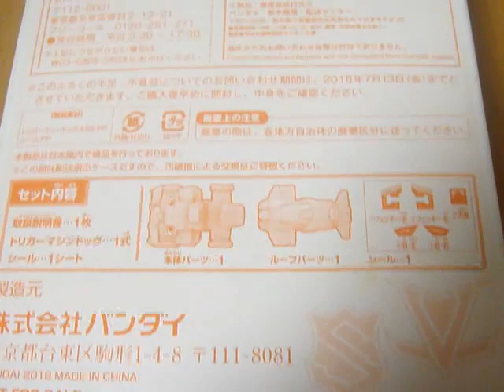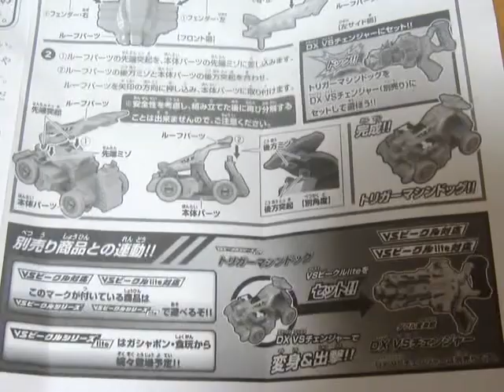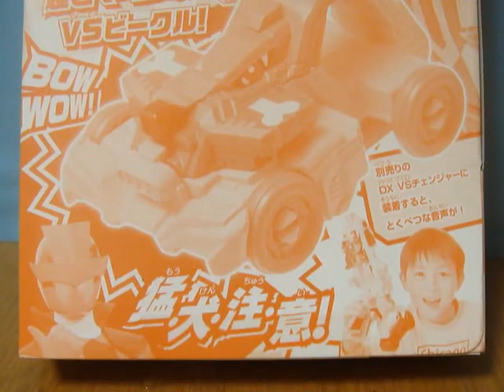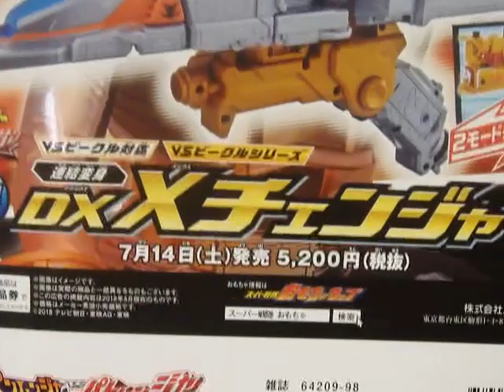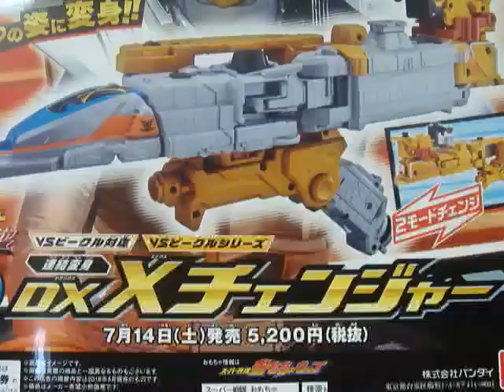【引き金機械・犬！】トリガーマシンドッグ/ペイントダイヤルファイター 快盗戦隊ルパンレンジャーVS警察戦隊パトレンジャーとあそぼう！スーパー 音声確認 分解 レビュー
分解難易度　1/10

2017 宇宙戦隊キュウレンジャー

ペガサスシシレッド
ヒカリキュータマ、太陽モード、月モード
ケルベロス、ケルベリオス
ホウオウソルジャー、ブレード、シールド
ホウオウボイジャー、ステーション、ベース
ギガントホウオー、キュータマジン
サイコーキュータマ、シシレッドオリオン

キュータマ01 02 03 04

2016 動物戦隊ジュウオウジャー
ミニプラ

ミニプラEX マイクロ合体シリーズ

第30話 伝説の巨獣　ジュウオウワイルドスペシャル/キューブホエール初登場
第35話 ジュウオウジャー最後の日　ワイルドトウサイドデカキング初合体

食玩
ジュウオウジャーキット

3

リンクキューブ ジューランド ジューマン バド ラリー ケタス
王者の資格 ジュウオウチェンジャーファイナル

2015 手裏剣戦隊ニンニンジャー　シュリケンジン バイソンキング ライオンハオー ゲキアツダイオー
2014 烈車戦隊トッキュウジャー　トッキュウオー ディーゼルオー ビルドダイオー ハイパーレッシャテイオー
2013 獣電戦隊キョウリュウジャー　キョウリュウジン プテライデンオー プレズオー ギガントブラギオー スピノダイオー
2012 特命戦隊ゴーバスターズ　ゴーバスターオー バスターヘラクレス グレートゴーバスター ゴーバスターライオー ゴーバスターキング
2011 海賊戦隊ゴーカイジャー ゴーカイオー 豪獣神
2010 天装戦隊ゴセイジャー　ゴセイグレート データスハイパー
2009 侍戦隊シンケンジャー　シンケンオー ダイカイオー モウギュウダイオー
2008 炎神戦隊ゴーオンジャー　エンジンオー
2007 獣拳戦隊ゲキレンジャー　ゲキトージャ ゲキファイヤー サイダイオー
2006 轟轟戦隊ボウケンジャー　ダイボウケン ダイタンケン スーパーダイボウケン サイレンビルダー ダイボイジャー
2005 魔法戦隊マジレンジャー　マジキング ウルカイザー トラベリオン
2004 特捜戦隊デカレンジャー　デカレンジャーロボ デカバイクロボ スーパーデカレンジャーロボ デカウイングロボ デカベースロボ
2003 爆竜戦隊アバレンジャー　アバレンオー キラーオー バクレンオー マックスオージャー
2002 忍風戦隊ハリケンジャー　旋風神 轟雷神 天空神
2001 百獣戦隊ガオレンジャー　ガオキング ガオマッスル ガオイカロス
2000 未来戦隊タイムレンジャー　タイムロボ タイムシャドウ ブイレックスロボ
1999 救急戦隊ゴーゴーファイブ　ビクトリーロボ グランドライナー ライナーボーイ マックスビクトリーロボ
ビクトリーマーズ
1998 星獣戦隊ギンガマン　ギンガイオー 騎獣合身ブルタウラス ギンガライノス ギンガフェニックス
1997 電磁戦隊メガレンジャー　ギャラクシーメガ デルタメガ スーパーギャラクシーメガ
1996 激走戦隊カーレンジャー　RVロボ VRVロボ
1995 超力戦隊オーレンジャー　オーレンジャーロボ レッドパンチャー オーブロッカー
1994 忍者戦隊カクレンジャー　無敵将軍 隠大将軍 ツバサマル
1993 五星戦隊ダイレンジャー　大連王 牙大王 重甲気殿
1992 恐竜戦隊ジュウレンジャー　大獣神 ドラゴンシーザー 剛龍神　獣帝大獣神 究極大獣神
1991 鳥人戦隊ジェットマン　ジェットイカロス ジェットガルーダ グレートイカロス テトラボーイ
1990 地球戦隊ファイブマン　ファイブロボ スターファイブ スーパーファイブロボ
1989 高速戦隊ターボレンジャー　ターボロボ ターボラガー スーパーターボロボ ターボビルダー
1988 超獣戦隊ライブマン　ライブロボ ライブボクサー スーパーライブロボ
1987 光戦隊マスクマン　グレートファイブ ギャラクシーロボ
1986 超新星フラッシュマン　フラッシュキング フラッシュタイタン タイタンボーイ グレートタイタン
1985 電撃戦隊チェンジマン　チェンジロボ
1984 超電子バイオマン　バイオロボ
1983 科学戦隊ダイナマン　ダイナロボ
1982 大戦隊ゴーグルファイブ　ゴーグルロボ
1981 太陽戦隊サンバルカン　サンバルカンロボ
1980 電子戦隊デンジマン　ダイデンジン
1979 バトルフィーバーJ　バトルフィーバーロボ
1977 ジャッカー電撃隊
1975 秘密戦隊ゴレンジャー